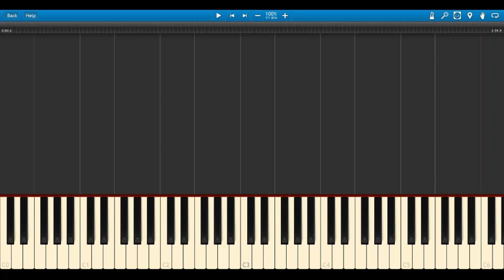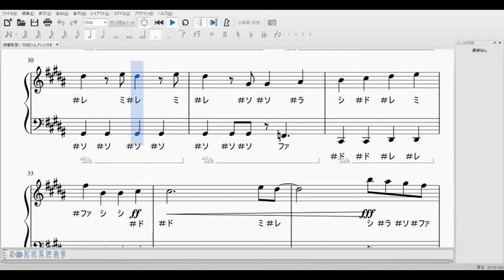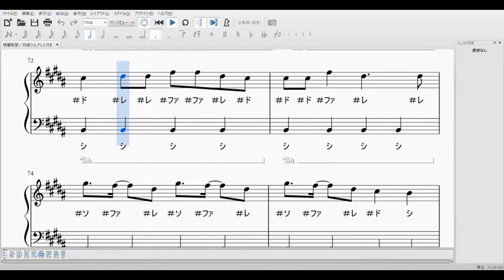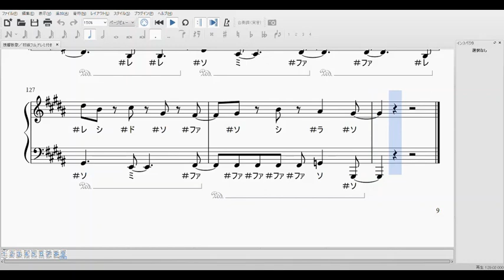楽譜配信中【ドレミ付き初級】残響散歌 Full／Aimer【遊郭編OP】ピアノ楽譜／鬼滅の刃 Demon Slayer Kimetsu no Yaiba Season2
テレビアニメ「鬼滅の刃」遊郭編
TV Anime Demon Slayer Kimetsu no Yaiba Season2

OP Theme：Aimer「残響散歌 Zankyosanka」Full

・初級★★☆☆☆☆
・ドレミふりがな付き